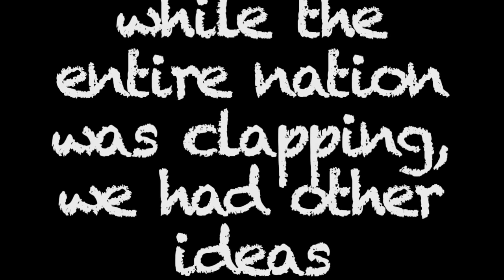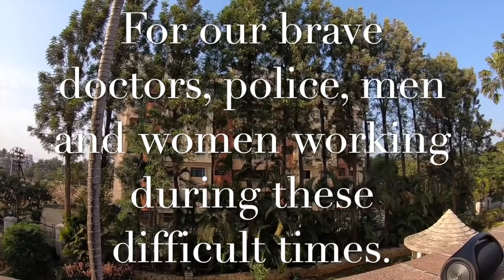This Happens Once In A Blue Moon 🌓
This is how I spent time with my family during Curfew period, this video is specially dedicated to all our doctors, police, men and women working in such difficult times.